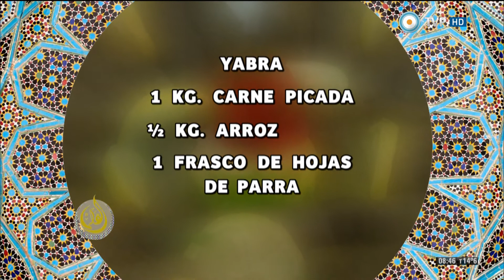El Cálamo Programa 168 Fecha 14/09/14 Bloque 3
EMISIÓN: 14/09/2014

- Informe de religión con el Prof. Abdu Rahman Colombo sobre la historia del Profeta Ismael
- Receta de la Sette con Samer Alsaati, cocinamos yabra